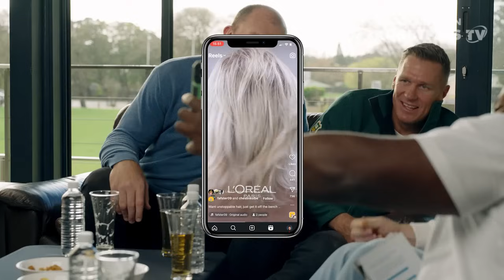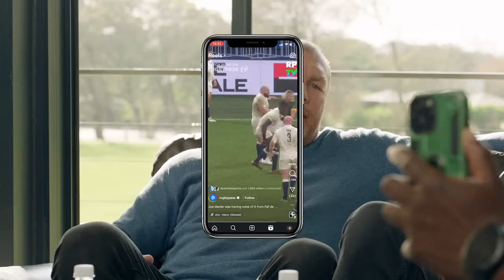We need to talk about rugby ‘enforcers’ | Boks Office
Exclusive interview with Evan Roos ahead of their Springboks Rugby Championship. They talk about The Paarl schoolboy rugby derby, RG Snyman vs Portugal and much more.